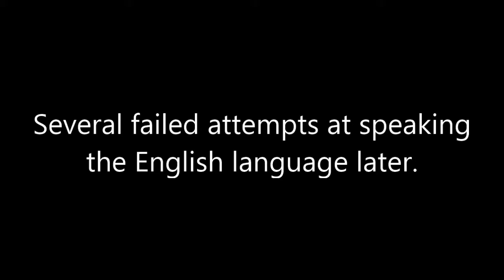NASCAR Heat 2 - Championship (#60 Ty Majeski) - Race 16/33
After a decent weekend last time, today we're going to Kentucky. This is a 1.5 mile track, so we should be okay. Or at least that was what I thought. We have ourselves some messed up pit strategy that I was convinced would easily get us to victory lane. Anyways, enjoy!